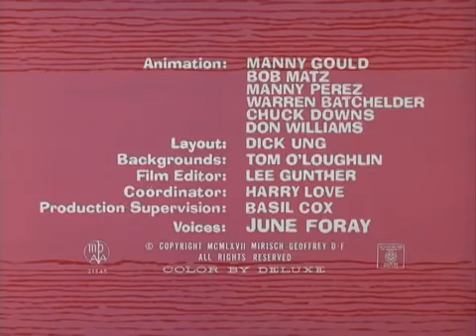The Pink Panther in Congratulations! It's Pink